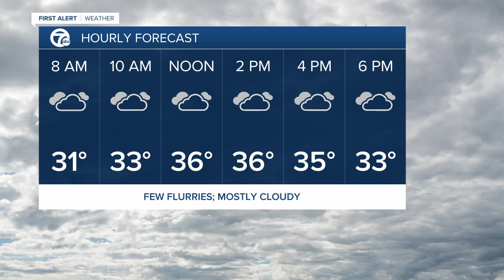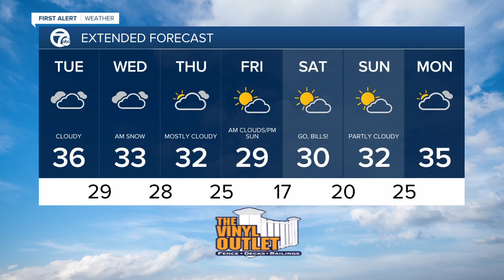7 First Alert Forecast 1/5 5am